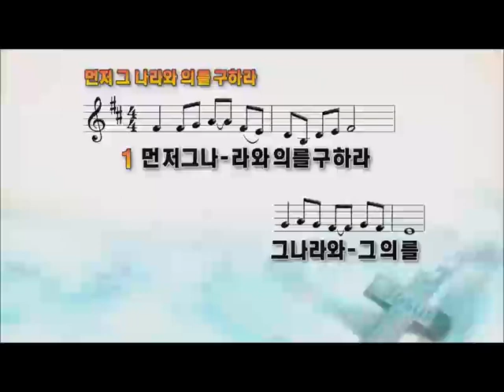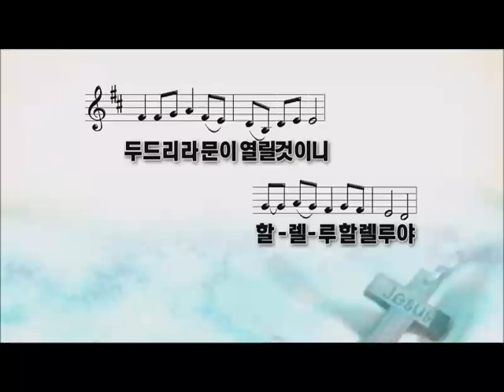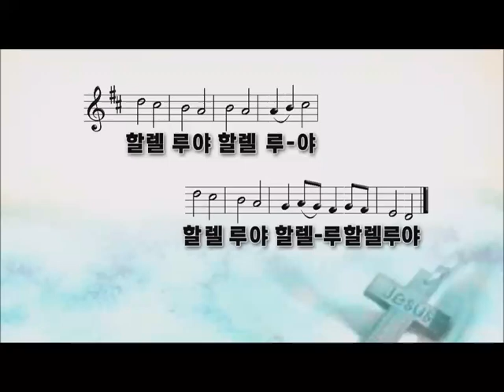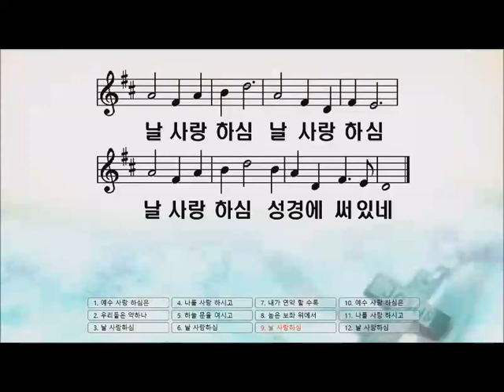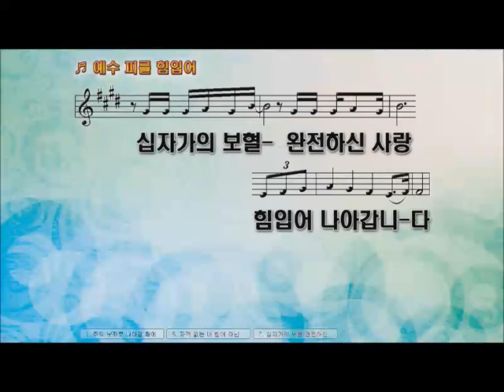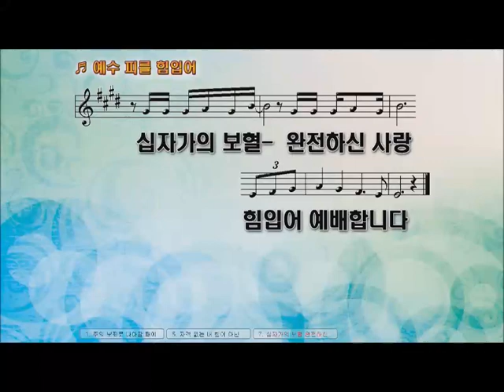071917 수요예배 찬양